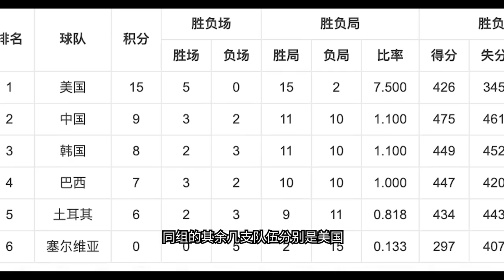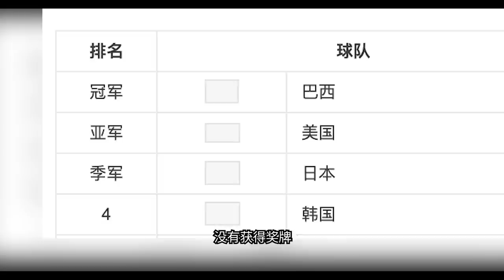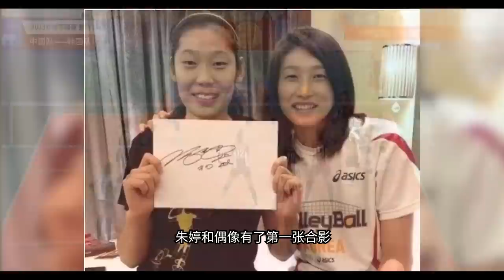排球名将金软景：女排前世界第一主攻手，朱婷18岁时的偶像，韩国女排的定海神针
金软景是前世界第一主攻手，韩国女排的领军人物；
她是中国女排队员朱婷18岁时的偶像，也是朱婷后来惺惺相惜的对手和朋友。
她生性活泼外向，有着超强的亲和力，影响力辐射整个亚洲甚至全球，更是韩国综艺节目的常客。
郎平教练说金软景是用头脑打球的聪明人。
金软景的职业生涯，效力过日本、土耳其、中国、韩国的多家俱乐部；
她是排坛的常青树，和她同年代的主攻手 中国的王一梅、日本的木村沙织，都已经退役，而金软景从17岁进入排坛，今年32岁，还活跃在球网前。
今天的《体坛大魔王》，一起了解韩国的国宝级排球运动员金软景。